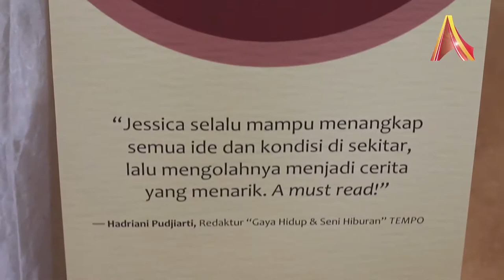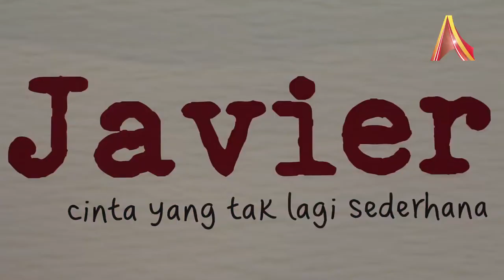Jessica Huwae Merilis Novel Javier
Setelah 7 tahun tidak mengeluarkan karya, Jessica Huwae akhirnya merilis sebuah novel berjudul Javier – Cinta yang Tak Lagi Sederhana. Dalam novel ini, Jessica menceritakan apa yang terjadi saat seorang penulis sedang mengalami writersblock. Kuranglebih, keadaan inilah yang selama ini dialami Jessica Huwae.

Novel Javier dirilis pada 6 Desember 2014 di Museum Nasional Jakarta, bertepatan dengan acara Festival Pembaca Indonesia yang diselenggarakan oleh Goodreads Indonesia.